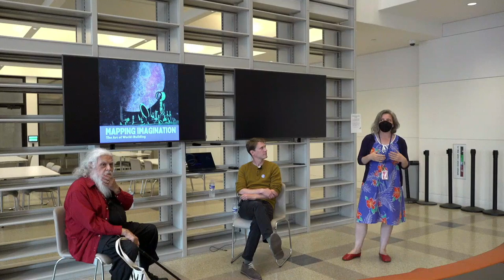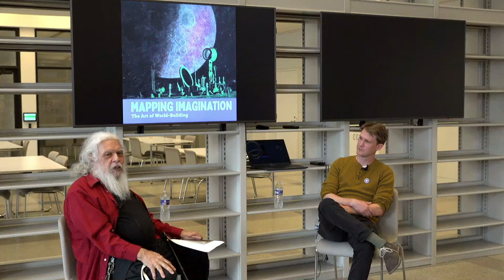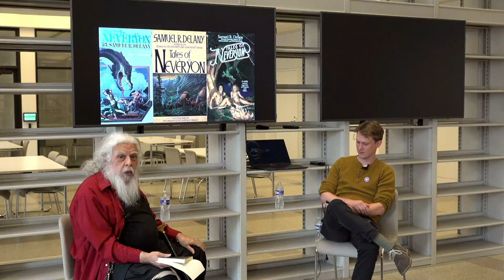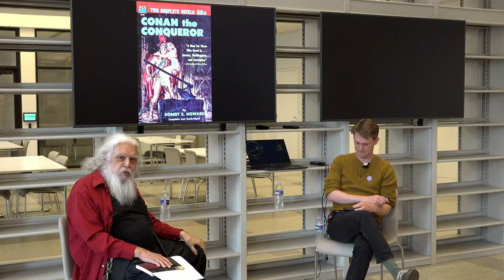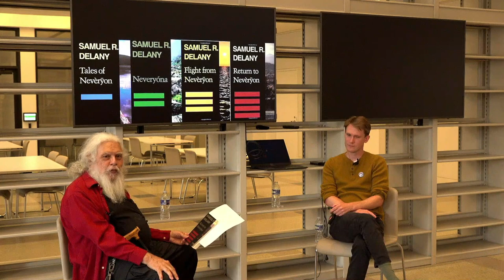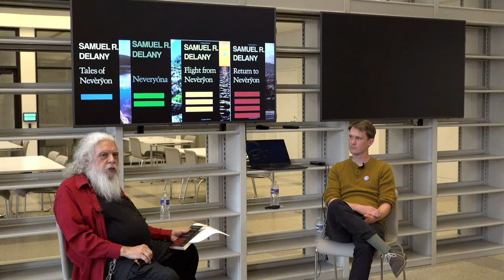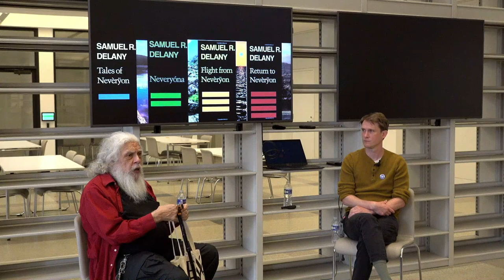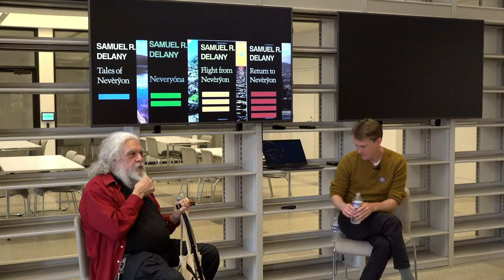Mapping Afrofuturism: Samuel R. Delany and Alex Wermer-Colan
The writer Samuel R. Delany, in conversation with literary scholar Alex Wermer-Colan, reflects on a life of imaginative mapping, talking about his experiences growing up reading and writing science fiction, building and mapping alternate realities of our past and future. Join us for this rich and interactive discussion, followed by a Q&A. Examples of maps from the library's collection will be displayed along with images related to the role of mapping in Delany's life and work. This program is presented in conjunction with the Free Library’s exhibition, Mapping Imagination: The Art of World-Building.

Chapters:
0:00 Intro
1:32 Interview
41:55 Q&A
1:05:56 Outro